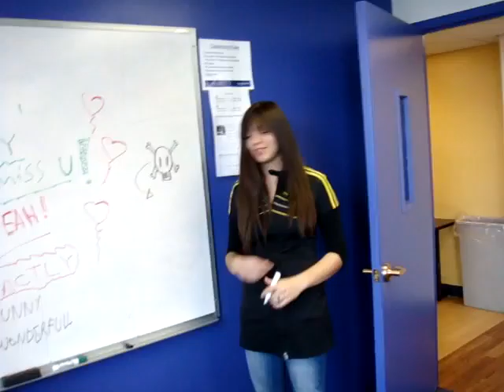Where is Cory??? Part 2...